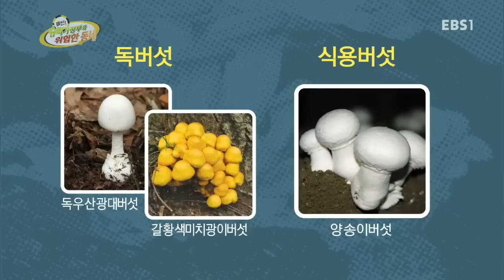돌진! 슈퍼가정부와 위험한 동네 - 아이쿠 배야~아무거나 먹으면 안돼요!_#002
아이쿠 배야~아무거나 먹으면 안돼요!

우당탕탕 와장창창 오늘도 위험한 동네에 사고발생
위험에 빠진 아이들을 구하러 슈퍼가정부 안전만이 위험한 동네에 떴다!